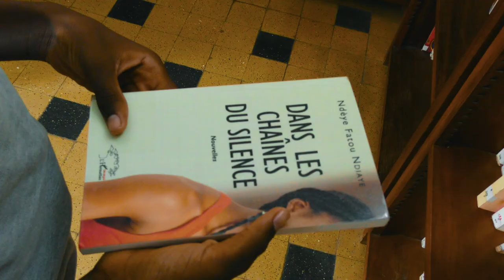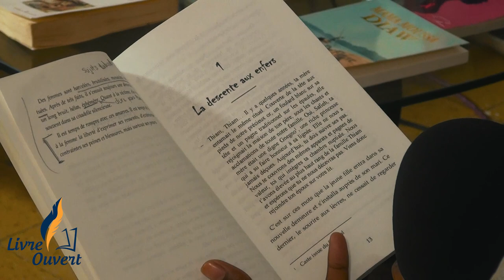LIVRE OUVERT avec Ndeye Fatou NDIAYE auteure "Dans les chaînes du silence"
Emission  dédiée à la littérature, Ndeye Fatou NDIAYE, née en 1988 au Sénégal, titulaire d'un Master 2 en Finance et actuellement chargée d'affaires professionnelles dans une banque, auteur "Dans les chaînes du silence", fait face aux jeunes lecteurs des Cours Sainte Marie de Hann